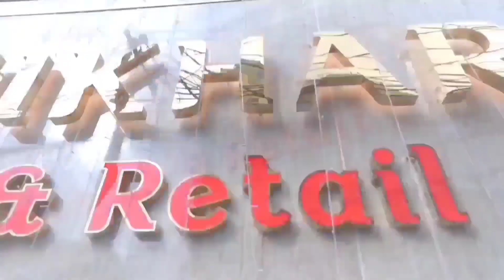LATEST GEORGETTE SAREES COLLECTION FOR WHOLESALE PRICES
ROOPNIKHARNX

ADDRESS-

RN SILKS
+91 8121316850